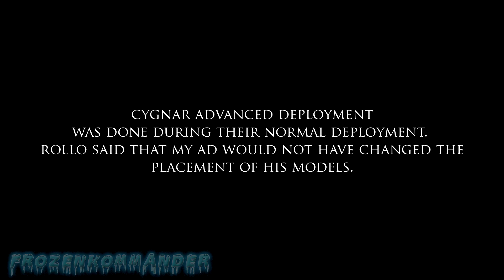Battles from the Frontline S2 Episode 1: Khador vs Cygnar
The first episode of Season 2 for Battles from the Frontline series is here!

This battle report features Lord Kozlov, Viscount of Scarsguard  from Khador facing off against Captain Allister Caine from Cygnar at 75 points.

The Caine list is:

Captain Allister Caine [+27]
 - Ace [12]
 - Hunter [11]
 - Hunter [11]
 - Squire [5]
Trencher Infantry (max) [16]
 - Trencher Infantry Officer & Sniper [5]
Rangers [9]
Arcane Tempest Rifleman [4]
Gun Mage Captain Adept [5]
Captain Maxwell Finn [6]
Taryn di la Rovissi, Llaelese Gun Mage [5]
Eiryss, Mage Hunter of Ios [7]
73/75

The Kozlov list is:

Lord Kozlov, Viscount of Scarsgrad [+28]
 - Behemoth [25]
 - Juggernaut [12]
 - War Dog [3]
Man-O-War Shocktroopers (max) [16]
Man-O-War Demolition Corps (max) [15]
Widowmaker Scouts [8]
Man-O-War Kovnik [5]
Man-O-War Kovnik [5]
Gobber Tinker [2]
Widowmaker Marksman [4]
Kell Bailoch [5]
Battle Mechaniks (min) [3]

This battle report features a Steamroller 2016 scenario, Outlast.

Further information about Warmachine and Hordes can be found at the Privateer Press